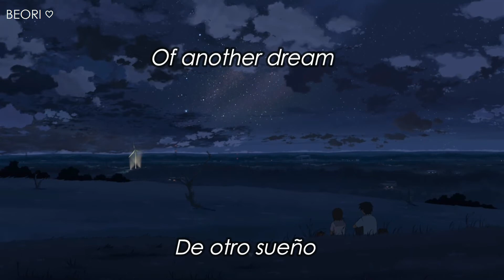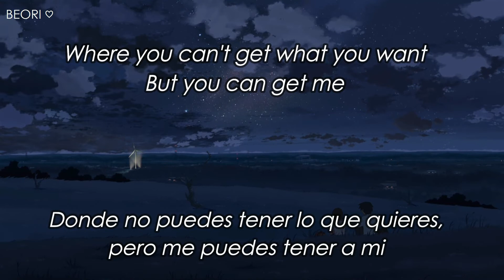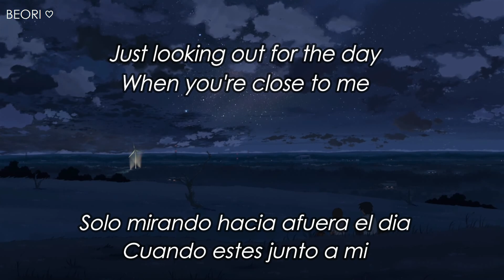Gorillaz - On Melancholy Hill// Sub. Español e Ingles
Quien no conoce esta cancion?
es un clasico de clasicos y pues tenia que estar en este canal, desde niño me gustaba mucho y lo seguirá haciendo jaja
Siempre he dicho que las canciones de esta banda no se pueden traducir bien al 100% pero se le hace el intento xd

Banda: Gorillaz
Cancion: On Melancholy Hill

-El Beo